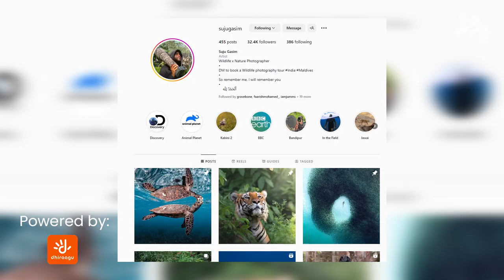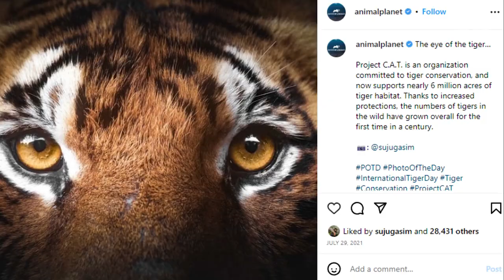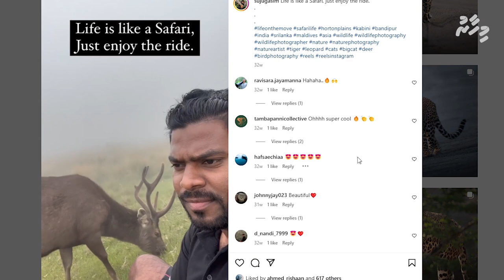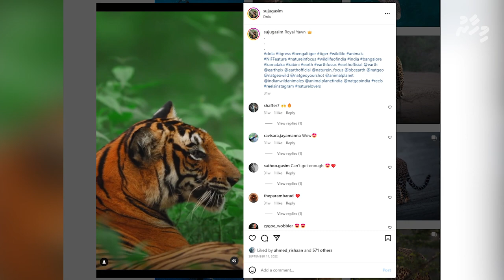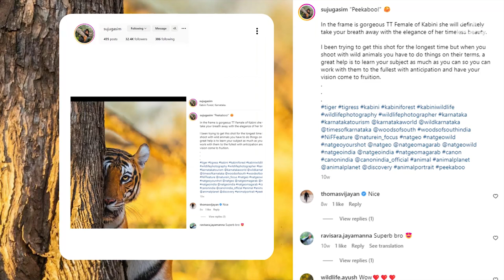Meehun: Sujuan Gasim